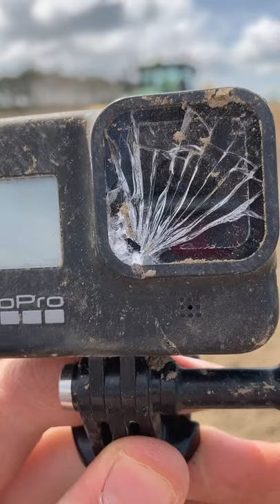Who SMASHED my GoPro?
My GoPro fell off a John Deere 7230R tractor and was hit by a Vaderstad Tempo 12 Row Maize Drill!

Other Channel: @CanterburyKiwi

Gear I Use:
DJI Mavic Mini
GoPro Hero 8
IPhone SE
Rode Video Mic ME-L